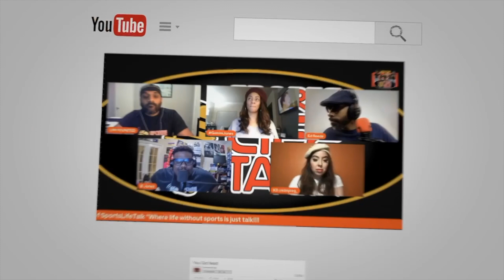Jen Malcom on Building a Volleyball Dynasty at Cal Berkeley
Join us as we dive into the incredible world of volleyball with none other than Coach Jen Malcom! In this captivating episode of Sportslifetalk, we explore how Jen Malcom is building a volleyball dynasty at Cal Berkeley. Coach Malcom, a true game-changer, shares her journey from growing up on a farm in Iowa to coaching elite volleyball teams and making history at Iowa State.

Tune in to hear about her transition from player to coach, her remarkable coaching career, and what it takes to lead a successful volleyball program. With her unique blend of toughness and authenticity, Coach Malcom is set to turn the Cal Berkeley Golden Bears into a powerhouse!

Drop a comment and let us know what you think! 🌟

CHAPTERS:
00:00 - Intro
1:43 - Moment of Truth
5:32 - ESS Trinity
7:49 - What Emoji Are You Using Right Now
8:48 - Top 5 Music Artists
9:55 - Favorite Superhero
11:32 - Singing or Dancing
12:02 - What Volleyball Taught Coach Malcom
13:27 - Dream Lead Actress
14:48 - Best Food Spot in Cali
16:13 - Welcome Coach Jen Malcom
21:50 - Making History at Iowa State
23:42 - Journey to Head Coach
25:17 - Excitement for Cal Fans
26:50 - Building a Resilient Team
31:31 - Championship Rounds
36:34 - You Got Next
40:30 - Who You Got Next

About us:
"Welcome to the ultimate sports family reunion! Join us on the Sportslifetalk Presents “You Got Next” podcast as we dive into the exhilarating world of high school and college sports with a twist of fun and camaraderie. Get ready to laugh, cheer, and bond with the brightest stars, dedicated coaches, and influential figures shaping the game. From heartwarming stories to hilarious anecdotes, every episode is a celebration of talent, teamwork, and the true essence of sportsmanship.